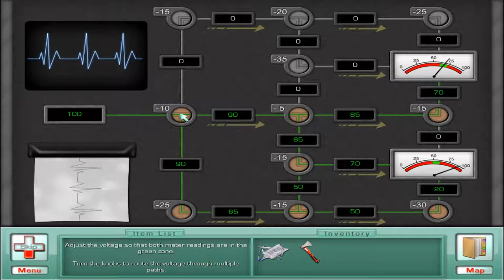Elizabeth Find M.D. Diagnosis Mystery Season 2 | Full Game Walkthrough | No Commentary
Follow Elizabeth through an engaging storyline with her fellow doctors, staff and some interesting sales reps.! Search for clues to diagnose and solve medical problems for a variety of patients in this enjoyable seek & find game.